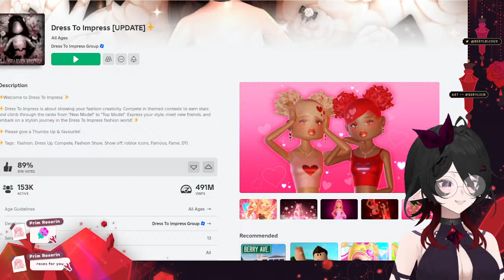【Roblox: Dress To Impress】 Road to Top Model!!! 【 Beryl Bijoux Ch. ♡ Blood Mage Vtuber 】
─── ･ ｡ﾟ☆: .☽ . :☆ﾟ. ───

CHAT RULES:

♡ Please be respectful to everyone!
♡ Please no spamming/trolling/discussing controversial topics
♡ Please do not bring up other streamers unless I mention them first
♡ Please do not backseat and spoil games for me!
♡ No slurs!
♡ Follow all the rules & just enjoy the stream!

─── ･ ｡ﾟ☆: .☽ . :☆ﾟ. ───

SOCIALS!

─── ･ ｡ﾟ☆: .☽ . :☆ﾟ. ───

CREDITS:
♡ Temporary Model